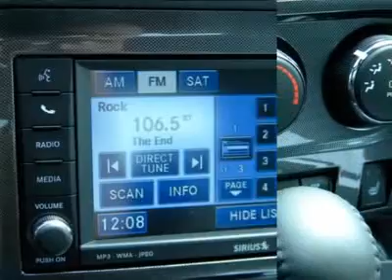2010 DODGE CHALLENGER Cornelius, NC D110259A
2010 DODGE CHALLENGER Cornelius, NC
Stock

Why pay more for less?! Spotless! Stunning! When was the last time you smiled as you turned the ignition key? Feel it again with this good-looking and fun 2010 Dodge Challenger. This car is so clean, you might start to wonder a little about the previous owner. Can you say Neat Freak? This certified vehicle comes with full coverage for 7 years/ up to 100,000 miles.